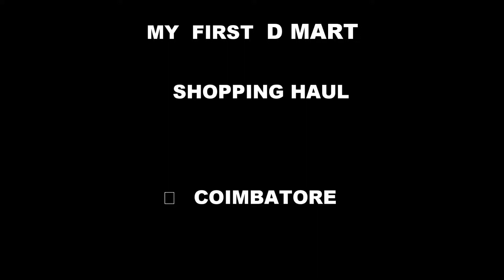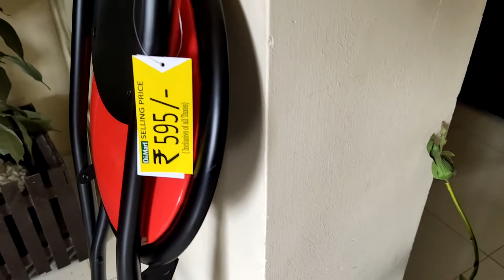D MART Shopping Haul // DMART Coimbatore // cheap and best collections //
DMART#Coimbatore#